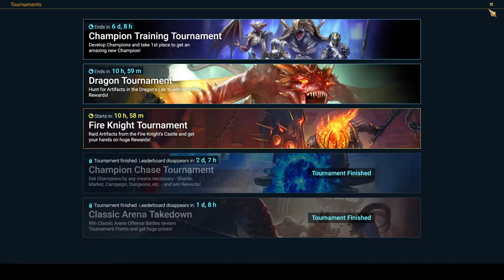Day 47 - Dark Fae 80 Defeated !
Tentative account rules
-No ancient / void / sacred shards used until arbiter is unlocked
-No time-limited fusion legendaries or epics.  I can use the rares from a fusion though
-All normal fusions (rhazin + rhazin epics, broadmaw, relickeeper, drexthar, yannica) are usable
-All doom tower fragment fusions are usable (Hellmut, Rian, Akoth, Urost, etc.)
-Once I complete stage 14 boss in a faction I am able to unlock and use an epic from that faction
-Once I complete stage 21 boss in a faction I am able to unlock and use a legendary from that faction
-There will be a champ unlocked to use in arena once I hit gold 5
-There will be a champ unlocked to use in arena once I hit silver1,2,3,4 of tag team arena (Still deciding how I want to do this one)
-There will be a champion unlocked when I complete doom tower hard of rotation 1,2,3 (still deciding how I want to do this one)
-Series will probably end once I have arbiter, lydia
-Seer is only unlocked once I've completed all dungeons 25 and one rotation of doom tower hard. (still deciding how I want to work this)
She will only be usable in content that was previously completed without her.
(i.e. I must complete all hard doom tower waves without seer first and on subsequent clears I can use her if I choose).